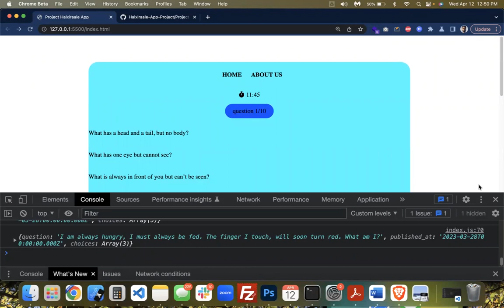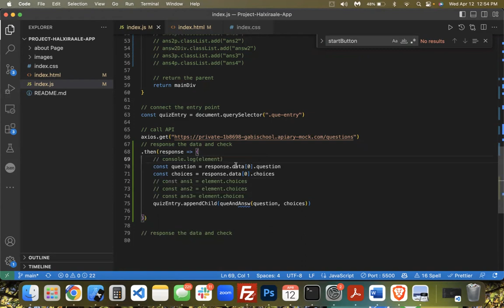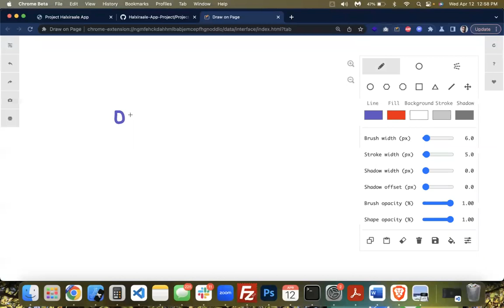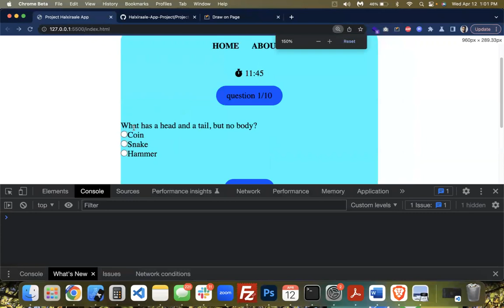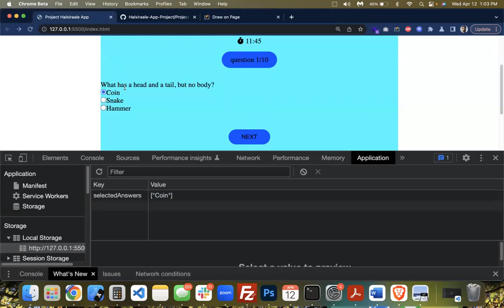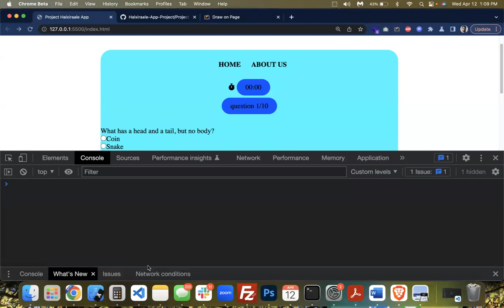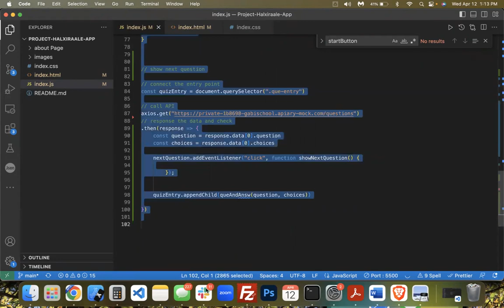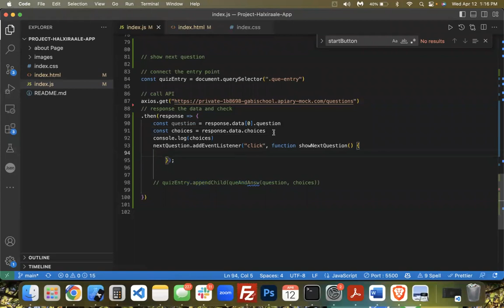Halxiraale App test